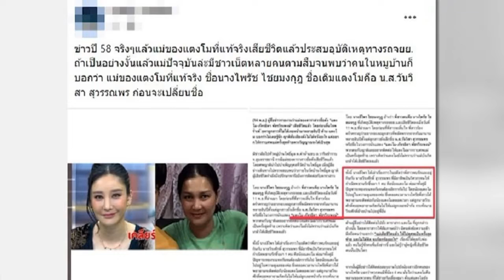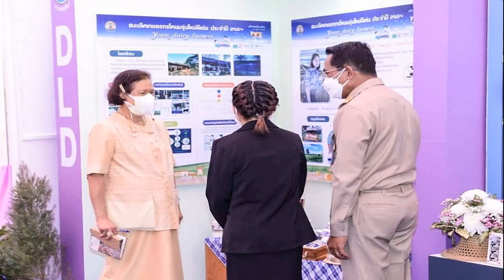น้องสาวเชื่อมั่น! พี่สาวคือแม่แท้ๆ แตงโม แม้ คุณแม๊ จะยืนยันว่าไม่จริง ขอบคุณภาพและข้อมูลจากอมรินทร์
น้องสาวเชื่อมั่น! พี่สาวคือแม่แท้ๆ แตงโม แม้ คุณแม๊ จะยืนยันว่าไม่จริง ขอบคุณภาพและข้อมูลจากอมรินทร์ทีวี

แม้จะผ่านไปกว่า 10 วันแล้ว แต่ดูเหมือนว่า ประเด็นการเสียชีวิตของนางเอกสาว “แตงโม นิดา พัชรวีระพงษ์” ก็จะยังไม่ได้ข้อสรุปชัดเจนนัก แถมยังมีประเด็นใหม่ๆ ผุดขึ้นมาอีกมากมาย
ล่าสุดก็มีการขุดข่าวเก่าเมื่อปี 2558 หลังมีคนตั้งตั้งข้อสงสัยว่า "คุณแม่จิ๋ม" นางภนิดา ศิริยุทธโยธินอาจจะไม่ใช่แม่แท้ๆ ของแตงโม ส่วนคนที่เป็นแม่แท้ๆ อาจจะเป็น “นางไพรัช ไชยมงกุฎ” ชาวอุบลราชธานี ที่ได้เสียชีวิตไปแล้ว
ด้านนางภนิดาเองก็ได้ออกมาโต้ข่าวลือนี้แล้วว่า...“ถ้าคุณแม่เป็นแม่เลี้ยง แล้วคุณพ่อเขาคือ (หัวเราะ) หน้าคุณแม่ก็เหมือนหน้าน้องโมนะ เปิดหน้าให้ดูก็ได้ (เปิดมาสก์) หน้าเดียวกันเนี่ยถึงเขาจะศัลยกรรมแล้วน่ะ แม่คือแม่ที่แท้จริงของน้องโม คลอดมาด้วยตัวคุณแม่เองเลย
"ก็ได้ข่าวว่ามีขุดไปตั้งแต่สมัยเป็นเด็กเลย ว่าแม่ไปเอาน้องแตงโมมาเลี้ยง สร้างเรื่องได้ยังไงหนอ ลูกคุณแม่จริงๆ เลย เกิดมาเนี่ย 2,400 กรัม นะ ตัวเล็กจิ๋วเท่าลูกแมว กลัวเขาไม่รอด คุณแม่ก็เลี้ยงจนเขารอด เลี้ยงมากับมือ ไม่มีพี่เลี้ยงด้วย คุณแม่ควรจะทำยังไงกับข่าวพวกนี้ดี แต่ไม่ฟ้องหรอกค่ะ เดี๋ยวใครคิดไม่ดีกับเราเขาก็ได้รับผลกรรมเอง
"คุณแม่เป็นแม่ที่แท้จริงของน้องโมนะคะ ไม่ได้เป็นแม่เลี้ยง คุณพ่อก็คือคุณพ่อโสภณ พัชรวีระพงษ์ ซึ่งเสียชีวิตไปปีเศษแล้ว คุณแม่ก็เป็นคุณแม่ของน้องโมซึ่งชีวิตตามคุณพ่อไปเลย เพราะฉะนั้นอย่าเข้าใจผิดเลย
"ถามว่ารักลูกเหมือนแม่ทั่วไปไหม ก็เรากอด เราจูบกันตั้งแต่เล็กจนโต เจอกันตอนโตนี่ก็ต้องจูบกันก่อนนะ ไม่สนใจใครจะมองด้วย หอมแก้มเสร็จ หอมหน้าผาก หอมปาก ถ้าหอมไม่ครบไม่ไป เขาจะให้คุณแม่หอมให้ครบ ทำอย่างนี้ตั้งแต่เกิดเลยค่ะ ตั้งแต่เป็นเด็ก พี่ต่อย (พี่แตงโม) ก็เหมือนกัน พี่ต่อยก็โดนคุณแม่หอม คุณแม่ทำเพราะอยากให้ลูกรู้ว่าเรารักเขา การแสดงออกของเราไม่จำเป็นต้องไปแอบทำ ต่อหน้าฝูงชนเราก็ทำได้ เพราะเรารักลูก